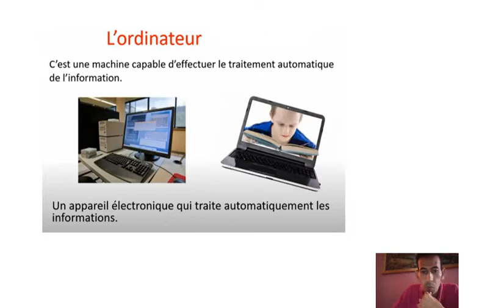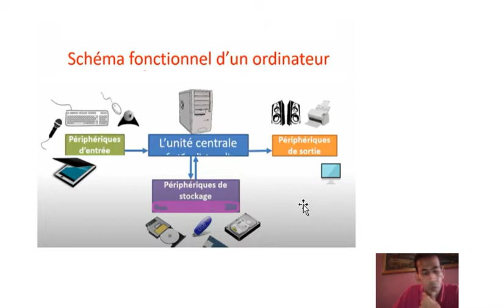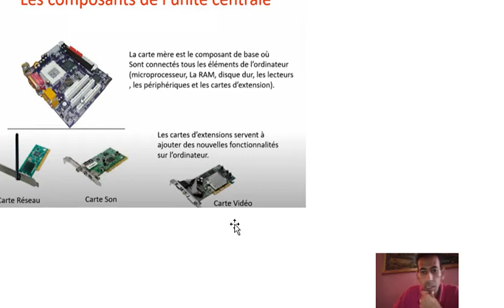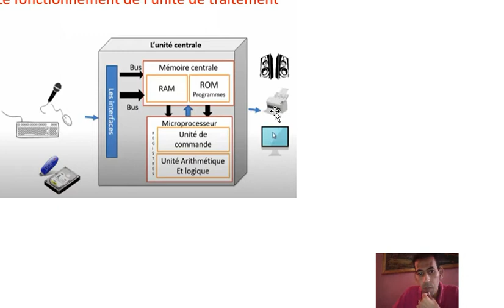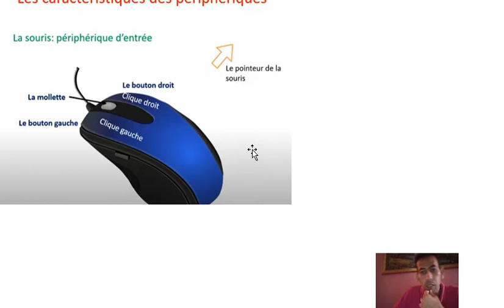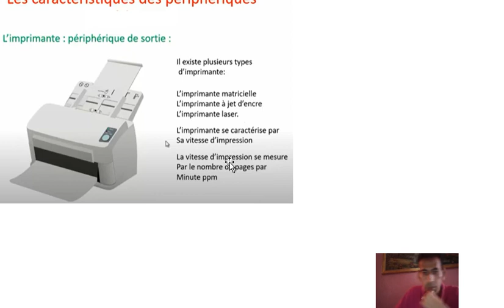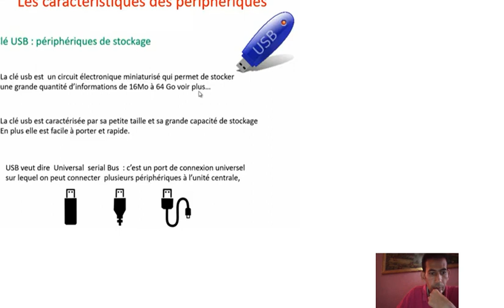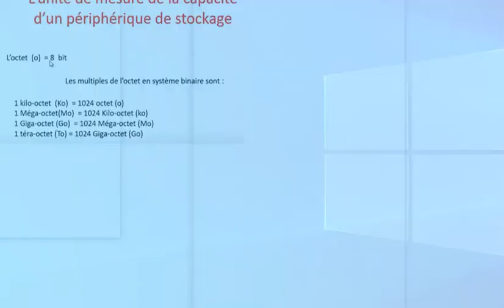L' Ordinateur et les éléments de base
Informatique au lycée